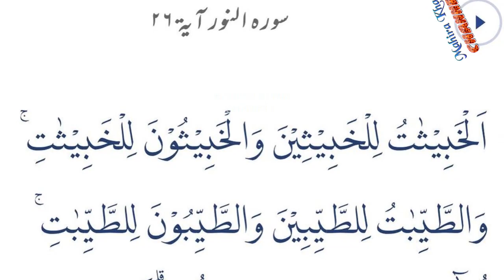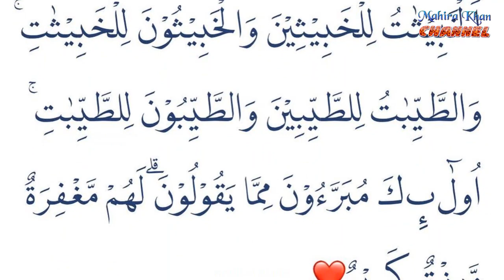Aamir Liaquat Replied Tuba Aamir